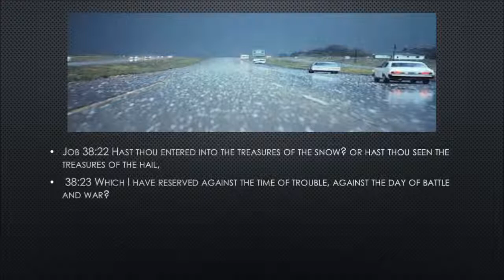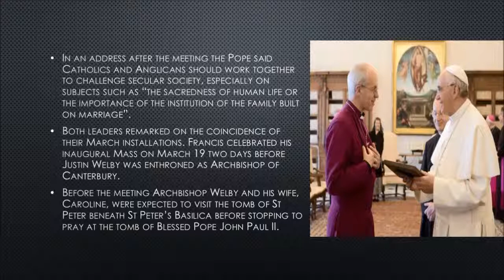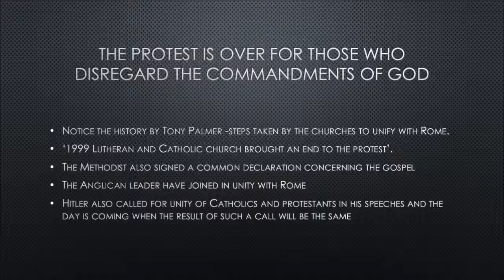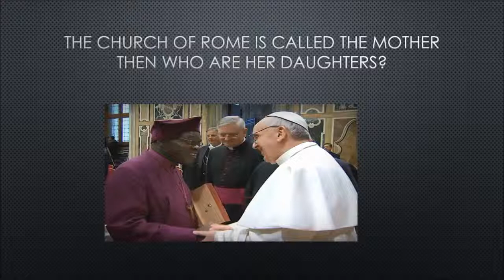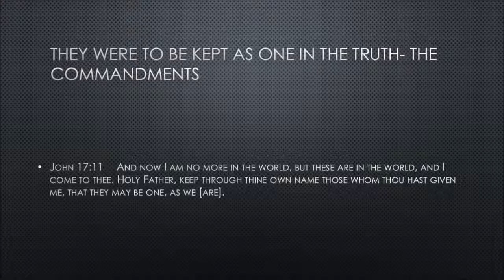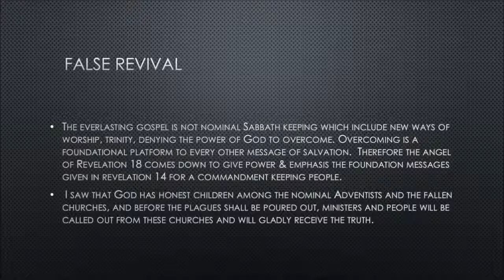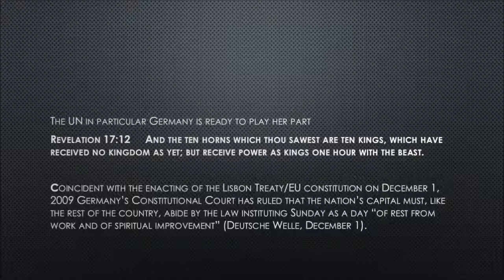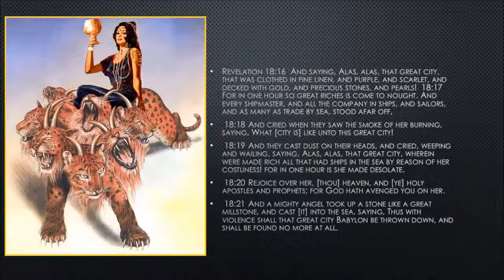Last movements shall be rapid ones